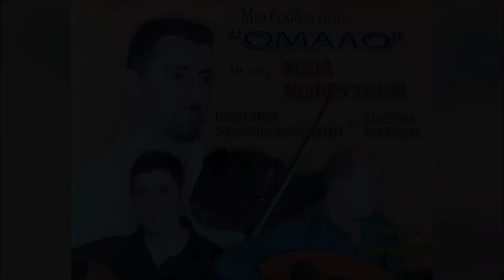ΧΑΛΑΛΙ ΣΟΥ ΒΑΣΙΛΙΚΕ - ΗΛΙΑΣ ΧΟΡΕΥΤΑΚΗΣ | Official Audio Release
HALALI SOU VASILIKE - ILIAS HOREFTAKIS | Official Audio Release

Φίλοι και φίλες που διαβάζετε αυτές τις γραμμές:
Ηλίας Χορευτάκης

1.ΑΡΩΜΑ (ΜΟΥΣΙΚΗ: ΓΙΩΡΓΟΣ ΚΟΥΤΣΟΥΡΕΛΗΣ. ΣΤΙΧΟΣ: ΓΙΩΡΓΟΣ ΚΟΥΤΣΟΥΡΕΛΗΣ)
2 ΧΑΛΑΛΙ ΣΟΥ ΒΑΣΙΛΙΚΕ (ΜΟΥΣΙΚΗ: ΠΑΡΑΔΟΣΙΑΚΟ ΣΤΙΧΟΣ ΑΝΤΩΝΙΑ ΜΥΛΩΓΙΑΝΝΑΚΗ)
3.ΤΡΕΧΟΥΝ ΤΑ ΜΑΤΙΑ ΔΑΚΡΥΑ ΜΟΥΣΙΚΗ: ΠΑΡΑΔΟΣΙΑΚΟ ΣΤΙΧΟΣ: ΠΑΡΑΔΟΣΙΑΚΟΥ)
4.ΕΝΑ ΠΑΛΙΟ ΜΑΡΑΖΙ ΜΟΥΣΙΚΗ: ΛΕΩΝΙΔΑΣ ΚΛΑΔΟΣ, ΣΤΙΧΟΣ ΓΙΑΝΝΗΣ ΑΓΓΕΛΑΚΗΣ
5 ΡΙΧΝΩ ΑΓΚΙΣΤΡΙ - ΑΖΟΥΡ ΙΑΝΟΣ (ΜΟΥΣΙΚΗ: ΝΙΚΟΛΑΟΣ ΤΣΕΓΚΑΣ ΣΤΙΧΟΣ ΠΑΡΑΔΟΣΙΑΚΟΣ)
6.ΑΧΙ ΘΑ ΚΑΝΩ - ΚΑΣΤΕΛΙΑΝΟΣ (ΓΙΩΡΓΟΣ ΚΟΥΤΣΟΥΡΕΛΗΣ, ΣΤΙΧΟΣ: ΠΑΡΑΔΟΣΙΑΚΟΣ)
7.ΑΣΤΡΑ (ΜΟΥΣΙΚΗ: ΠΑΡΑΔΟΣΙΑΚΟ ΣΤΙΧΟΣ: ΠΑΡΑΔΟΣΙΑΚΟΣ)
8.ΠΕΣ ΤΣΗ ΖΗΛΙΑΡΑΣ ΣΟΥ ΚΑΡΔΙΑΣ ΜΟΥΣΙΚΗ: ΖΑΧΑΡΙΑΣ ΜΕΛΕΣΑΝΑΚΗΣ,ΣΤΙΧΟΣ: ΜΑΝΩΛΗΣ ΚΑΚΝΗΣ)
9 ΤΑ ΧΕΡΙΑ (ΜΟΥΣΙΚΗ: ΖΑΧΑΡΙΑΣ ΜΕΛΕΣΣΑΝΑΚΗΣ ΣΤΙΧΟΣ ΜΑΝΩΛΗΣ ΚΑΚΛΗΣ
10.ΣΤΑ ΔΑΚΡΥΑ ΣΟΥ (ΜΟΥΣΙΚΗ: ΖΑΧΑΡΙΑΣ ΜΕΛΕΣΣΑΝΑΚΗΣ ΣΤΙΧΟΣ ΜΑΝΩΛΗΣ ΚΑΚΛΗΣ
11 ΑΝ Μ'ΑΓΑΠΑΣ Η' ΜΕ ΜΙΣΕΙΣ - ΧΑΝΙΩΤΙΚΟΣ ΠΑΡΑΔΟΣΙΑΚΟ, ΣΤΙΧΟΣ: ΠΑΡΑΔΟΣΙΑΚΟΣ)
12.ΑΝ Μ'ΑΓΑΠΑΣ ΚΙ ΕΙΝΑΙ ΟΝΕΙΡΟ -ΛΟΥΣΑΚΙΑΝΟΣ (ΜΟΥΣΙΚΗ: ΑΝΤΩΝΗΣ ΤΡΙΑΝΤΑΦΥΛΛΑΚΗΣ H' KIOPOΣ ΣΤΙΧΟΣ: ΠΑΡΑΔΟΣΙΑΚΟΣ)
13.ΔΕ ΦΤΑΝΕΙ ΜΟΝΟ ΜΙΑ ΚΑΡΔΙΑ - ΣΕΛΙΝΙΩΤΙΚΟΣ (ΜΟΥΣΙΚΗ: ΓΙΑΝΝΗΣ ΒΟΥΡΑΚΗΣ ΣΤΑΣΙΝΟΣ ΝΙΚΟΣ ΑΛΕΦΑΝΤΙΝΟΣ)
14.ΞΕΝΟ ΠΟΥΛΙ - ΑΕΡΙΝΙΩΤΗΣ ΜΟΥΣΙΚΗ: ΦΕΛΕΣΟΓΙΑΝΝΗΣ ΣΤΙΧΟΣ: ΠΑΡΑΔΟΣΙΑΚΟΣ)
15.ΜΑΛΕΒΥΖΙΩΤΗΣ (ΜΟΥΣΙΚΗ-ΣΤΙΧΟΙ: ΠΑΡΑΔΟΣΙΑΚΟΙ)
16.ΕΓΩ ΓΙΑ ΜΙΑ ΚΑΛΗ ΦΙΛΙΑ-ΚΑΡΑΓΚΙΟΥΛΕΣ (MOYΣIKH: KAPAΓΚΙΟΥΛΕΣ, ΣΤΙΧΟΣ: ΜΙΧΑΛΗΣ ΑΛΕΦΑΝΤΙΝΟΣ)

17.ΝΑ 'ΤΑΝ Ο ΧΡΟΝΟΣ-ΚΑΛΛΕΡΓΙΑΝΟΣ (ΜΟΥΣΙΚΗ: ΚΑΡΑΓΚΙΟΥΛΕΣ ΣΤΙΧΟΣ: ΠΑΡΑΔΟΣΙΑΚΟΣ)
18.ΓΝΩΡΙΖΩ ΤΟ (ΜΟΥΣΙΚΗ-ΣΤΙΧΟΙ: ΠΑΡΑΔΟΣΙΑΚΟΙ)
19 ΑΠΟΨΕ ΠΑΝΑΓΙΑ ΜΟΥ (ΜΟΥΣΙΚΗ: ΤΣΑΦΑΝΤΑΚΗΣ ΣΤΙΧΟΣ: ΤΣΑΦΑΝΤΑΚΗΣ)
20 MH ΤΟ ΛΥΠΑΣΑΙ (ΜΟΥΣΙΚΗ: ΣΤΑΥΡΟΣ ΚΑΝΤΙΛΙΕΡΗΣ, ΣΤΊΧΟΣ: ΣΤΑΥΡΟΣ ΚΑΝΤΙΛΙΕΡΑΚΗΣ)
21 ΕΝΑ ΛΕΦΤΟ ΤΑ ΜΑΤΙΑ ΜΟΥ (ΜΟΥΣΙΚΗ: ΠΑΡΑΔΟΣΙΑΚΗ, ΣΤΙΧΟΣ: ΠΑΡΑΔΟΣΙΑΚΟ)
22 ΑΝΑΘΕΜΑ ΣΕ - ΠΑΡΑΓΓΕΛΙΑ (ΜΟΥΣΙΚΗ: ΚΩΣΤΑΣ ΠΑΠΑΔΑΚΗΣ ΝΑΥΤΗΣ, ΣΤΙΧΟΣ: ΠΑΡΑΔΟΣΙΑΚΟΣ)
23 ΗΝΤΑ ΧΕΙΣ ΦΡΩΣΟ-ΚΑΛΑΜΑΤΙΑΝΟ (ΜΟΥΣΙΚΗ: ΠΑΡΑΔΟΣΙΑΚΗ ΣΤΙΧΟΣ: ΠΑΡΑΔΟΣΙΑΚΟΣ
24 ΑΡΓΑΛΕΙΟΣ-ΚΑΛΑΜΑΤΙΑΝΟ (ΜΟΥΣΙΚΗ: ΚΩΣΤΑΣ ΜΟΥΝΤΑΚΗΣ, ΣΤΙΧΟΣ: ΚΩΣΤΑΣ ΜΟΥΝΤΑΚΗΣ)
25.ΣΤΟ ΡΕΘΥΜΝΟ-ΚΑΛΑΜΑΤΙΑΝΟ (ΜΟΥΣΙΚΗ:ΚΩΣΤΑΣ ΜΟΥΝΤΑΚΗΣ, ΣΤΙΧΟΣ: ΚΩΣΤΑΣ ΜΟΥΝΤΑΚΗΣ)
26.ΠΡΑΜΑΤΕΥΤΗΣ-ΚΑΛΑΜΑΤΙΑΝΟ (ΜΟΥΣΙΚΗ:ΚΩΣΤΑΣ ΜΟΥΝΤΑΚΗΣ, ΣΤΙΧΟΙ: ΚΩΣΤΑΣ ΜΟΥΝΤΑΚΗΣ)
27.ΟΤΑΝ ΠΕΡΝΑΣ-ΚΑΛΑΜΑΤΙΑΝΟ (ΜΟΥΣΙΚΗ: ΠΑΡΑΔΟΣΙΑΚΟ, ΣΤΙΧΟΙ ΠΑΡΑΔΟΣΙΑΚΟΙ)
28.ΜΕΣΑ ΣΤΟ ΓΛΕΝΤΙ (ΜΟΥΣΙΚΗ: ΠΑΡΑΔΟΣΙΑΚΟ, ΣΤΙΧΟΣ: ΠΑΡΑΔΟΣΙΑΚΟΣ)
29.ΜΙΑ ΜΑΝΤΙΝΑΔΑ (ΜΟΥΣΙΚΗ:ΣΤΕΦΑΝΟΣ ΤΡΙΑΝΤΑΦΥΛΛΑΚΗΣ Η ΚΙΟΡΟΣ, ΣΤΙΧΟΣ:ΠΑΡΑΔΟΣΙΑΚΟΣ)
30.ΣΕΛΙΝΙΩΤΙΚΟΣ (ΜΟΥΣΙΚΗ ΓΙΑΝΝΗΣ ΒΟΥΡΑΚΗΣ ΟΡΧΗΣΤΡΙΚΟ)
31.ΘΕΡΙΣΙΑΝΟΣ (ΜΟΥΣΙΚΗ: ΝΙΚΟΛΑΟΣ ΧΑΡΧΑΛΗΣ ΟΡΧΗΣΤΡΙΚΟ)

ΕΠΑΙΞΑΝ ΟΙ ΜΟΥΣΙΚΟΙ:
ΒΙΟΛΙ: ΗΛΙΑΣ ΧΟΡΕΥΤΑΚΗΣ
ΛΑΟΥΤΟ: ΓΙΑΝΝΗΣ ΚΑΤΑΚΗΣ
ΛΑΟΥΤΟ: ΚΥΡΙΑΚΟΣ ΣΤΑΥΡΙΑΝΟΥΔΑΚΗΣ
ΚΙΘΑΡΑ: ΒΑΣΙΛΗΣ ΚΟΚΟΤΣΑΚΗΣ
ΜΠΑΣΟ: ΛΕΥΤΕΡΗΣ ΣΤΡΙΛΙΓΚΑΣ
ΚΡΟΥΣΤΑ: ΓΙΑΝΝΗΣ ΜΠΑΝΤΟΥΡΑΚΗΣ